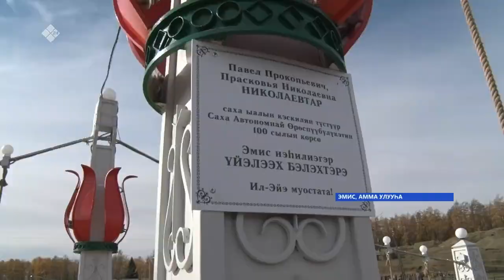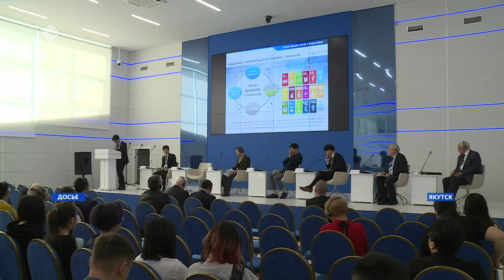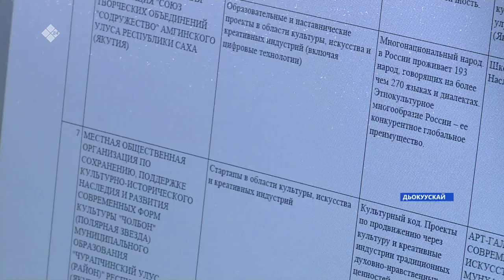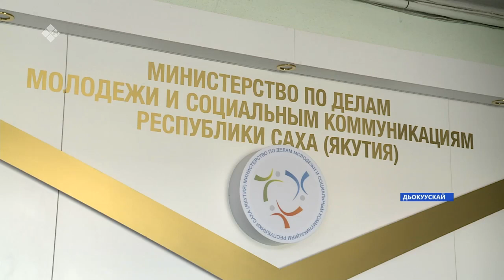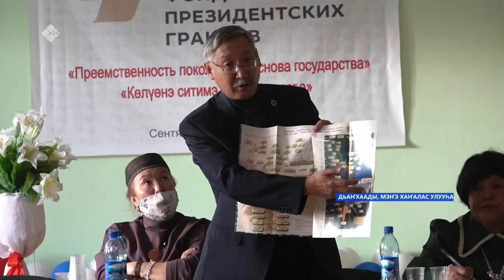«Саха сирэ» информационнай биэрии. Балаҕан ыйын 27 күнэ, 16:00ч.